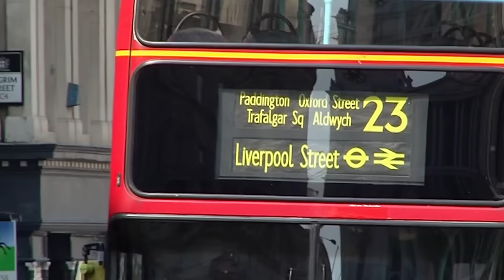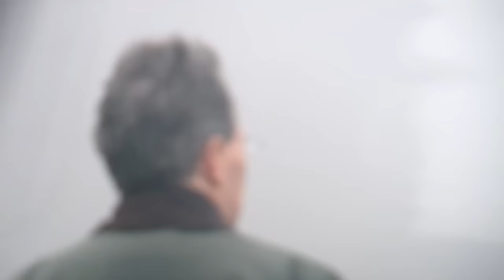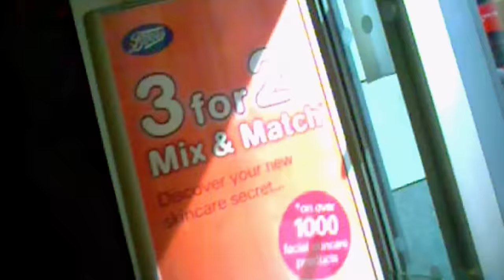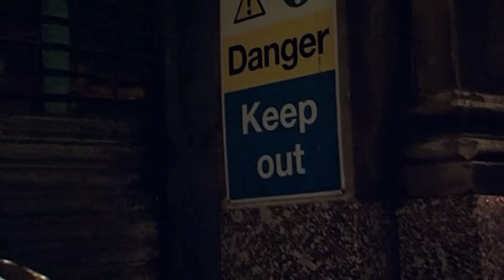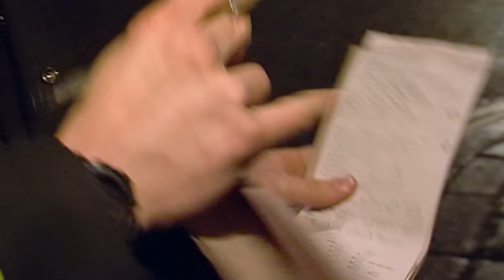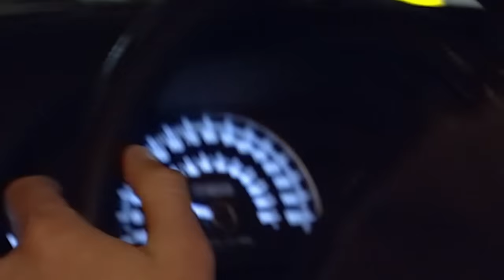Intimidating Man Gets Aggressive with Cops | Brit Cops Full Episode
Police baffled at this man's attempt to outrun them, by putting his life at risk!